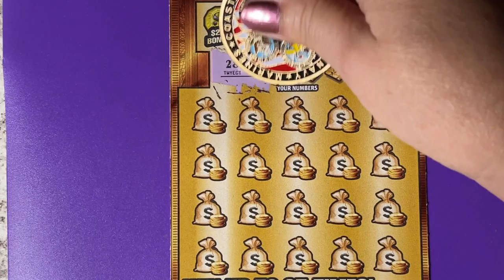Gold Rush LTD 9